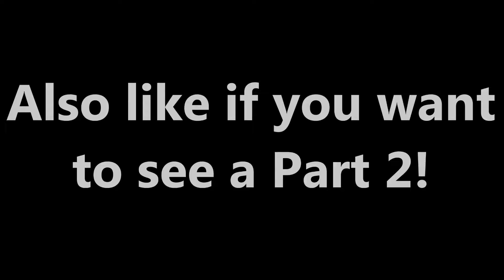WWE WRESTLING MOVES ON TRAMPOLINE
My friend Harrison came round and we really wanted to do some WWE Moves on the trampoline to each other, so here are loads of Wrestling Finishers/Moves we did! Even with some funny bloopers...

I think he did great and deserves some more subs! It would really help him out, thanks :) Also check out his version of the video!

Thanks! :)